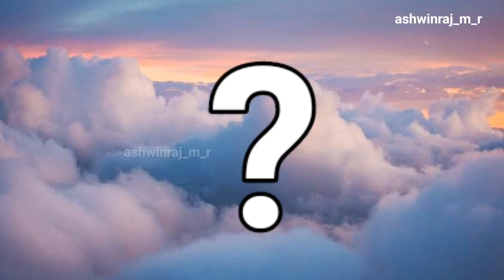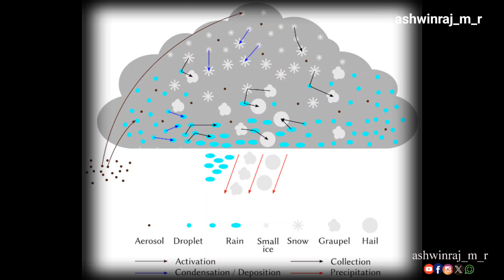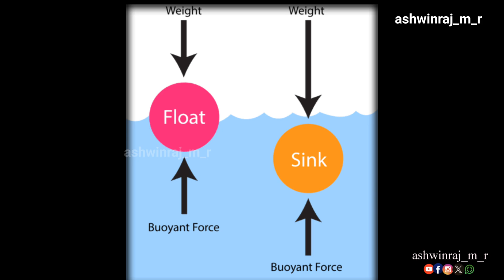ടൺ കണക്കിന് ഭാരമുള്ള മേഘങ്ങൾ | Why don't clouds fall down? | ashwinraj_m_r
Why don't clouds fall down